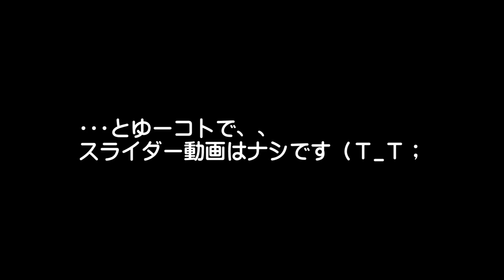アクエリアで水遊び＠姫路セントラルパーク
姫路セントラルパークのアクエリアに行ってきました☆
お盆明けだったためか比較的空いている感じで、各種スライダーもさほど長時間並ぶコトも無く楽しめました。
以前神戸のデカパトスにも行ったコトがあるのですが、流れるプールとか水はアクエリアの方がキレイだと思います☆
ただ、料金設定が、遊園地・アクエリア・サファリパークが全部込みになっていますので、プールだけを楽しみたい場合はちょっと割高感が出るカモ。。

・撮影カメラ ： SONY HDR AS30V